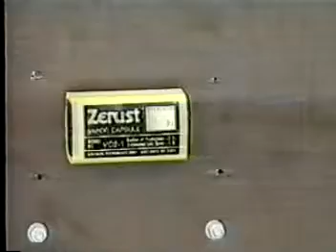VCI for MILITARY